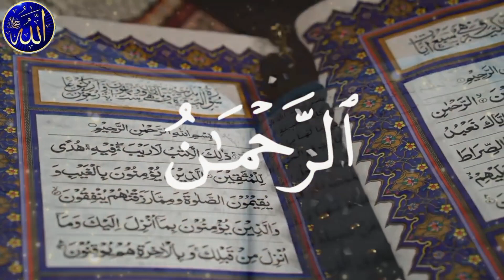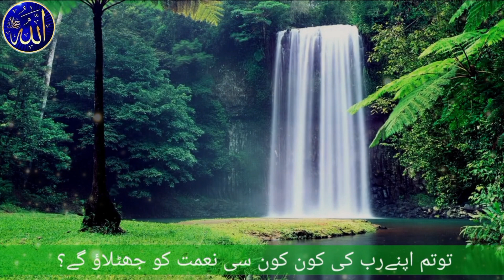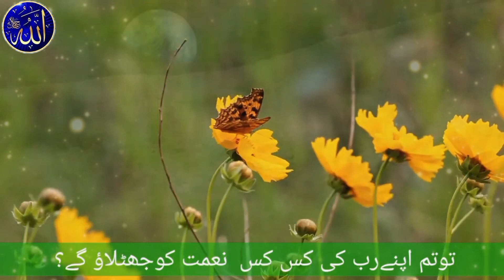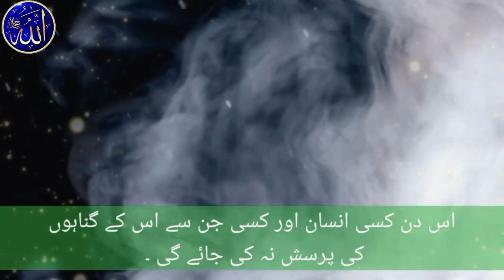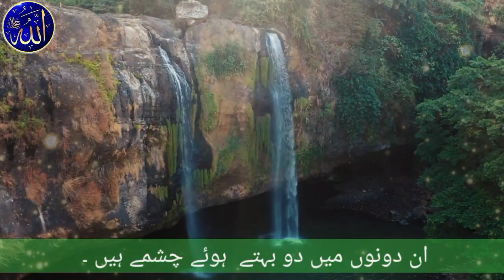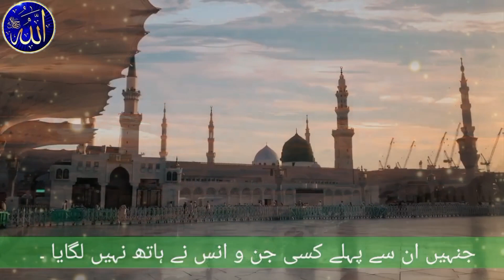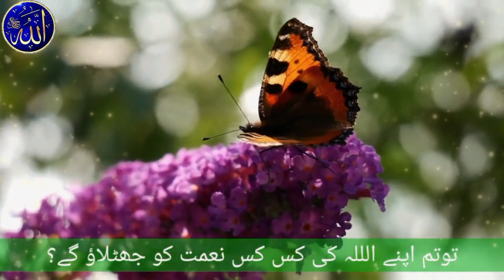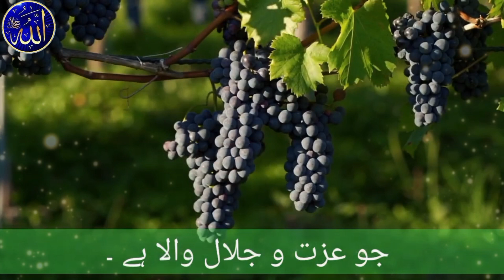Surah Rehman complete| EP -0007 |beautiful voice| (سورہ رحمن مکمل 55) Beautiful Recitation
Surah Rehman complete| beautiful voice| with Urdu translation| (سورہ رحمن 55) beautiful Recitation